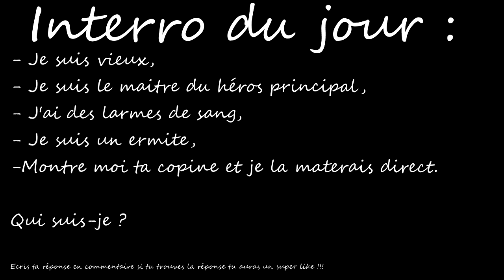#2 5 ANIMES OU LE HEROS EST OVERPOWERED ET EST TRANSPORTÉ/TRANSFÉRÉ DANS UN AUTRE MONDE !!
plus▼

Hello les gens !!! C'est Antho Sensei aujourd'hui on va parler de 5 Animés, où le héros est overpowered et transporté dans un autre monde.

                                        『 Antho Sensei』

                                         『 Remerciements 』